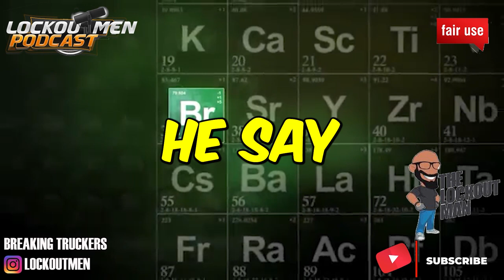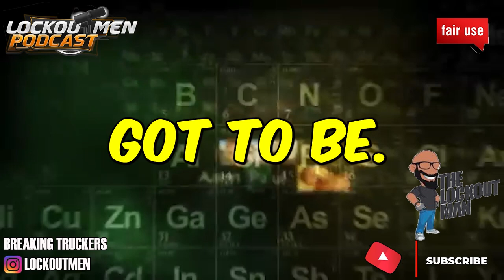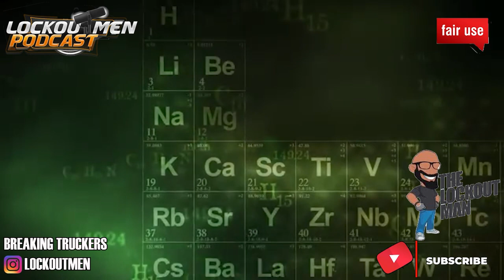This o/o wants to pay you.. $22 ahr for flatbed | The Recruiter Call Channel ☎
In Today’s Episode: This o/o wants to pay you.. $22 ahr for flatbed

If you enjoyed this video, please...